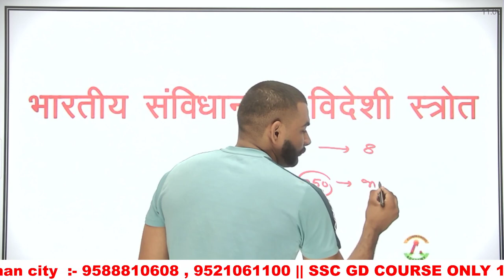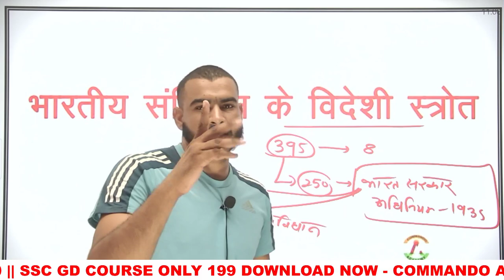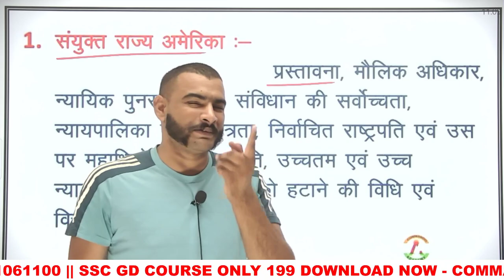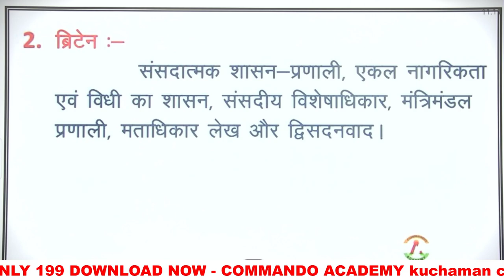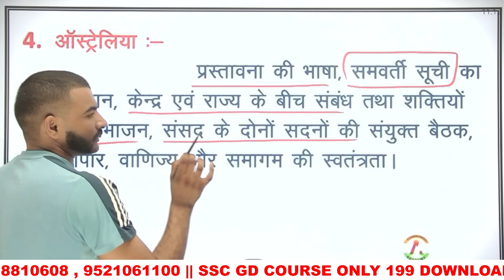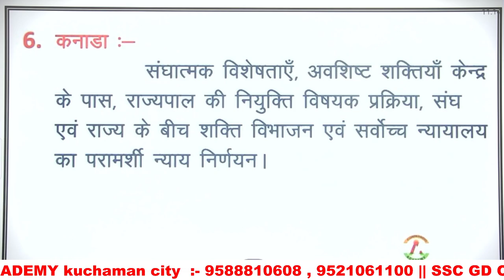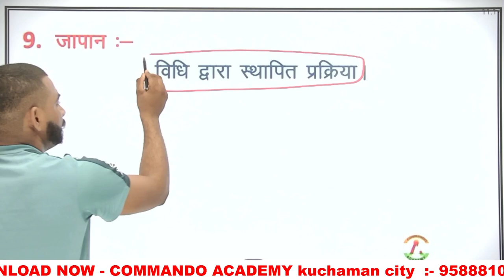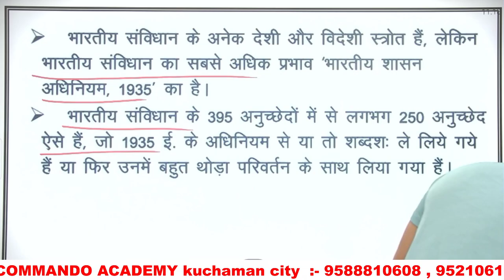संविधान के विदेशी स्त्रोत || हर बार आते हैं यहां से प्रश्न || ssc gd 2021